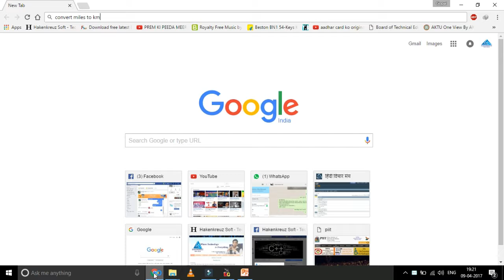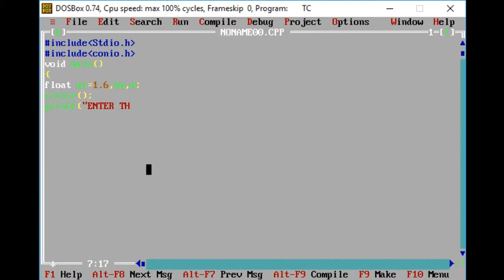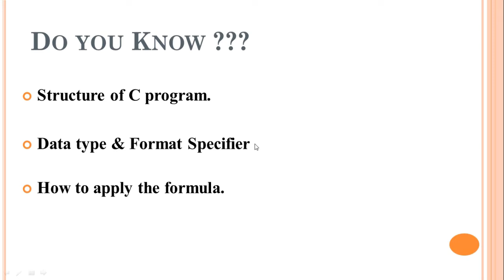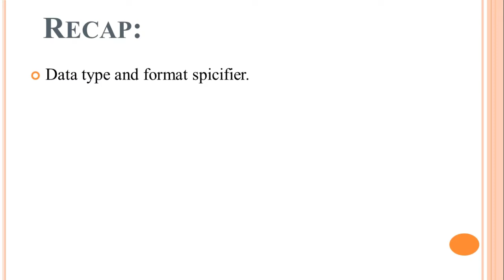Conversion of Miles into Kilometer Program in C language Explained in Hindi/Urdu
Friends,
Is Video Tutorial me humne  Conversion of Miles into Kilometer Program  topic ko Cover kiya h  ..
Keep Studying  ...